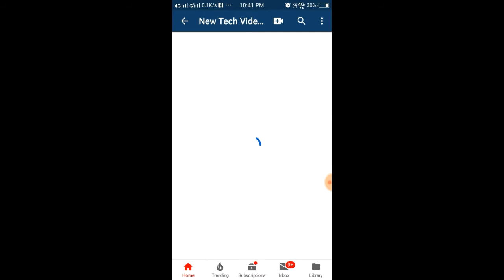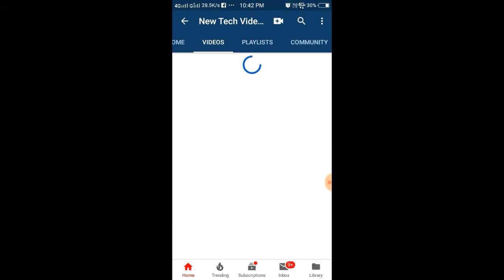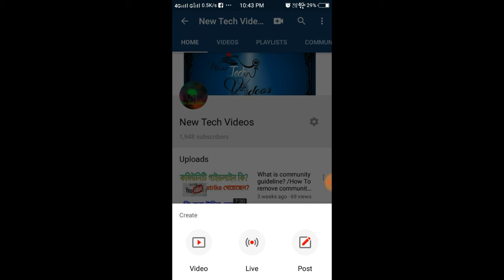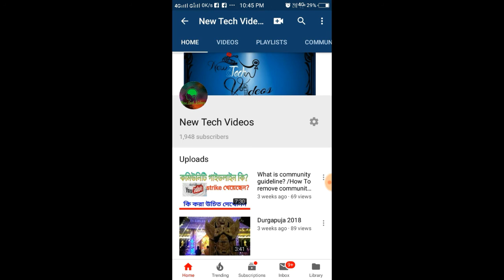How to get community tab on YouTube? Just 1.9k subscribers.